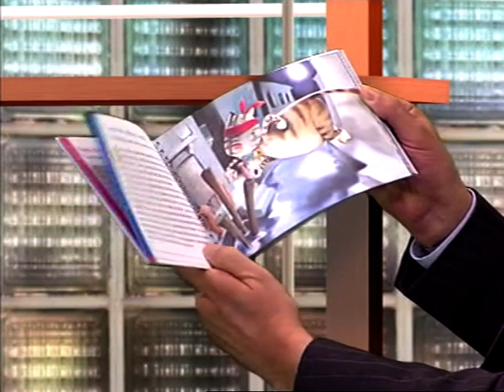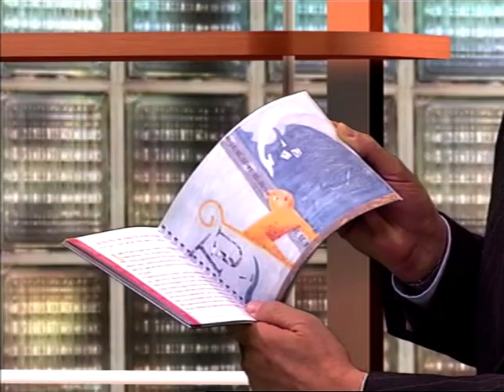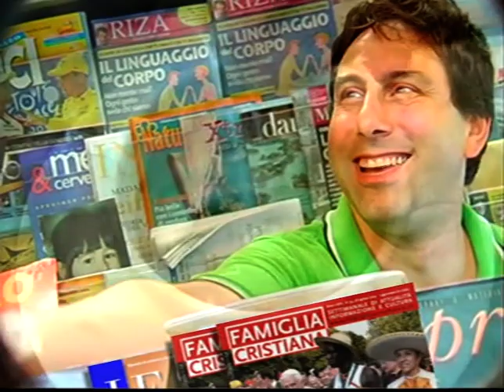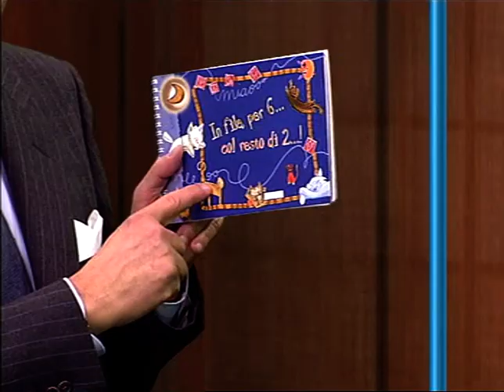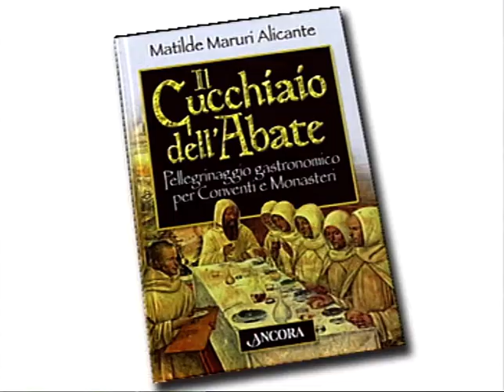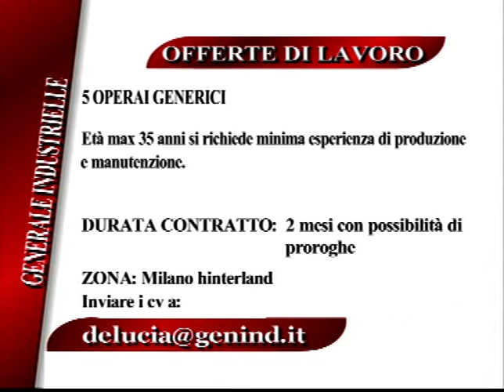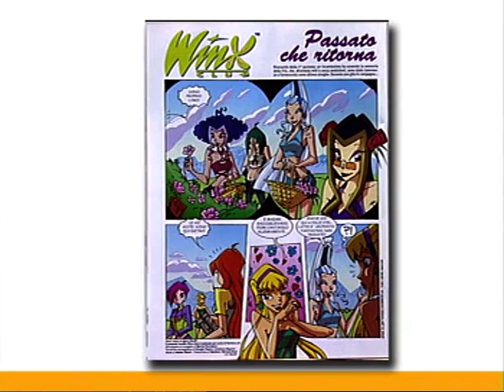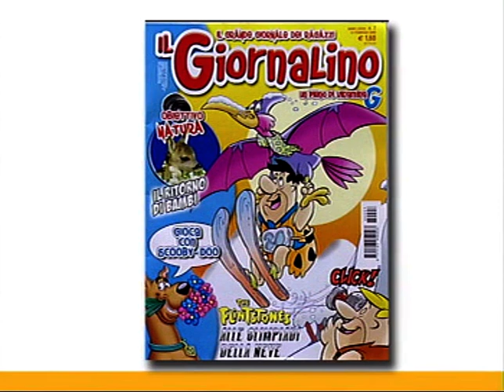Ruggero Muttarini - Vicini di Casa 2006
Vicini di casa era un talk show con l'indimenticabile Cesare Cadeo, padrone di casa che mette a proprio agio gli ospiti.